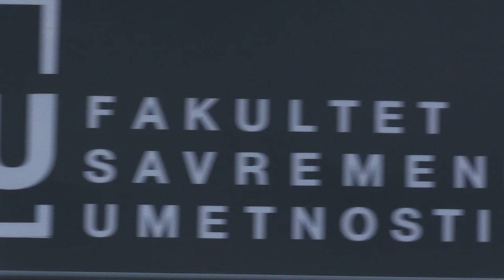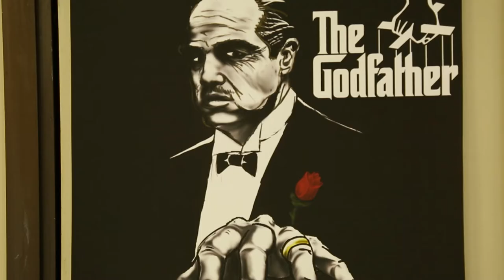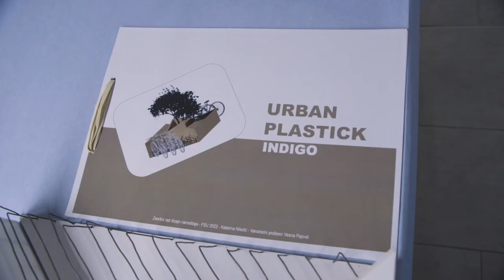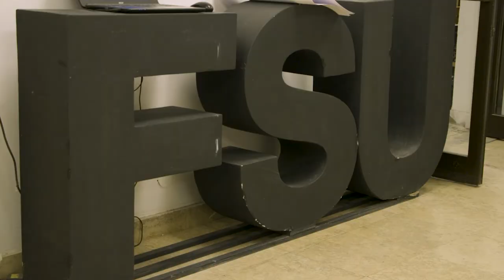Otvorena Velika godišnja izložba studenata FSU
Otvorena je Velika godišnja izložba radova studenata likovnih umetnosti i dizajna, koju ove godine opisuje slogan „Kreativnost je košnica ideja” BEECREATIVE BEEARTISTIC BEEYOURSELF. Izložbu ćete moći da pogledate tokom celog leta, odnosno do 1. septembra 2022, u prostorijama fakulteta (Svetozara Miletića 12), gde ćete ujedno biti u prilici da vidite kako rade naši studenti, autori izloženih radova.

Fakultet savremenih umetnosti – Pratite nas na društvenim mrežama